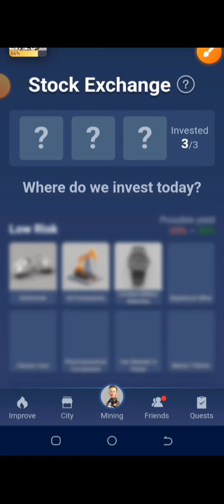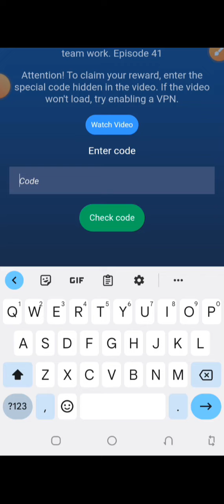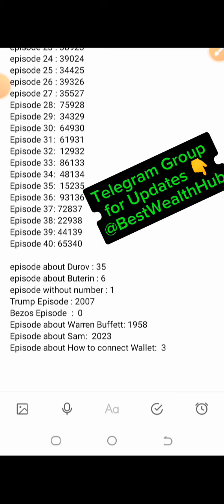13/09/2024 Musk OR X EMPIRE COMBO/Investment | All Video Codes